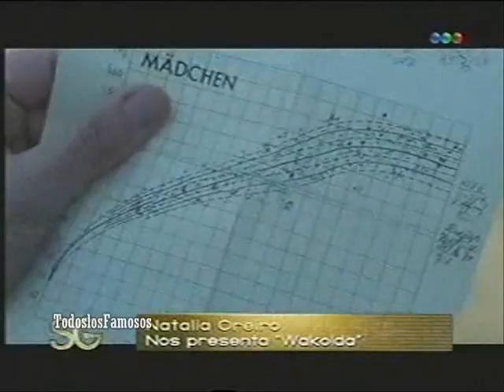SG-Natalia Oreiro Nos presenta "Wakolda"